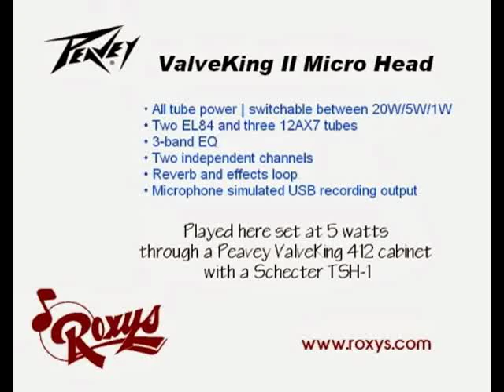Peavey Valveking II Micro Head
We are loving Peavey's new ValveKing II Micro Head.
 All Tube Power, switchable to 20, 5 or 1 watts, two channels with reverb and an effects loop

Interested? Come check it out.